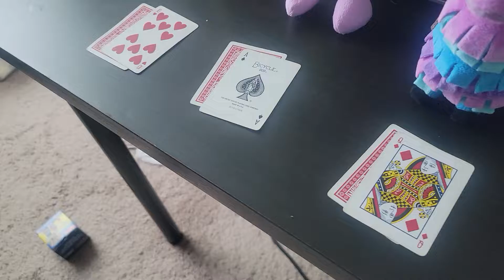Blackjack triple threat match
Yellow vs Spike vs Llama